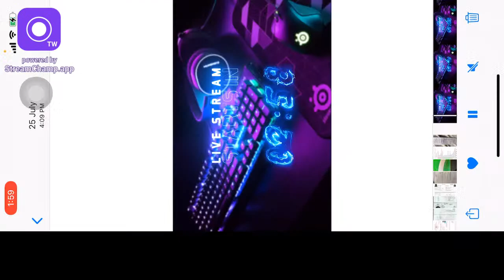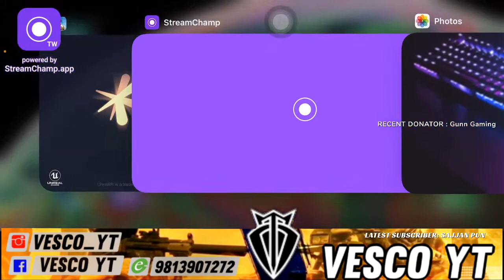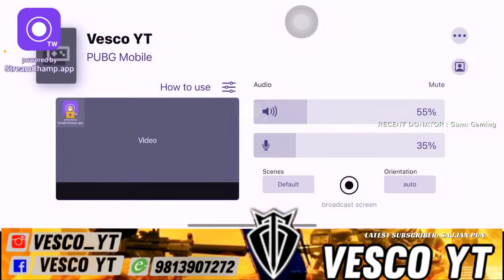Lets Have Fun!!!!! [ Vesco Gaming ] . Road To 1.20k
Hello Guys

🔴🔴 LIVE 🔴🔴

WELCOME
WELCOME TO ● VESCO GAMING ●
WELCOME

My Name PUBG : [ MkD×Gurung ]

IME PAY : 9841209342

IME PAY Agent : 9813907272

Bots : NIGHTBOT

Country : 🇳🇵 🇳🇵 Nepal 🇳🇵 🇳🇵